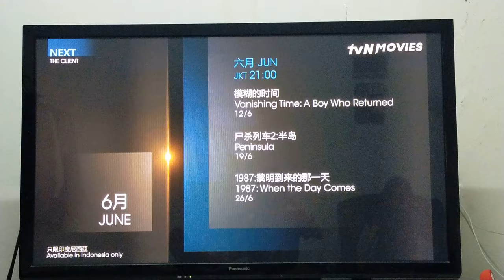TVN Movies intro | The Client